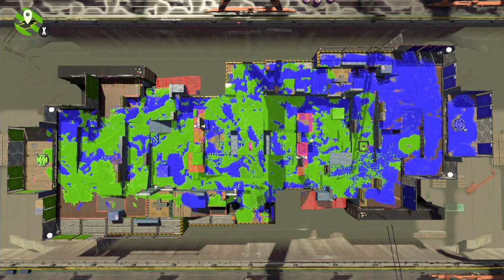【スプラ2】のーきんリグマ！ #4【ルカパト／なかちゃん】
3発売まで待てないのでリグマをやっていきます。
エンジョイ、ジャイロ振り回しの画面酔いにご注意ください。

いる人
ルカパト:画面担当、ケルビン好き
なかちゃん：ミリミリミリ！オルオルオル！にぎやかし担当